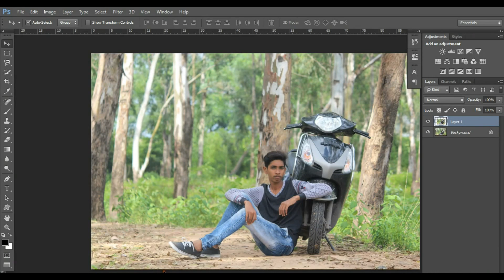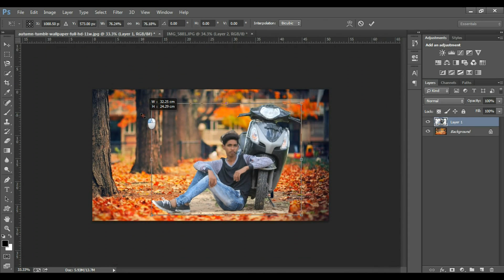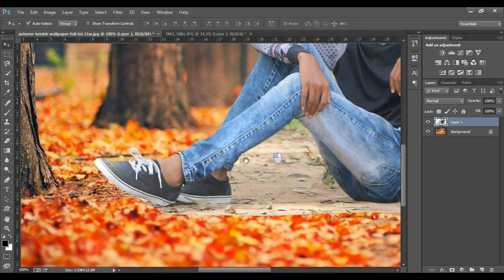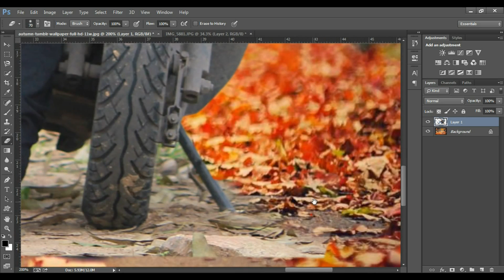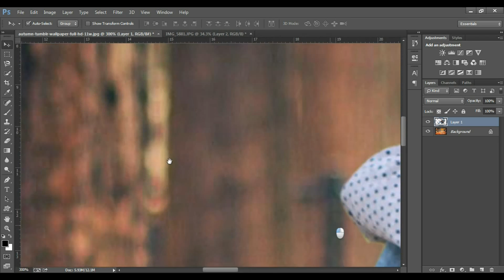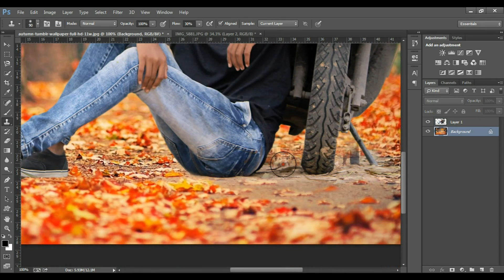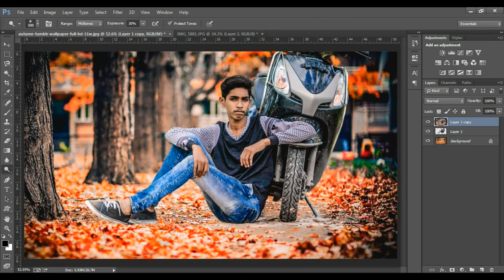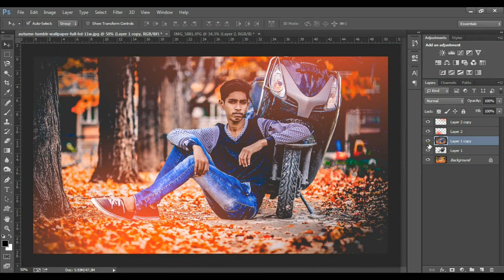Photoshop Photo editing | Background changing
light effect,
background changing,
skin clearing.